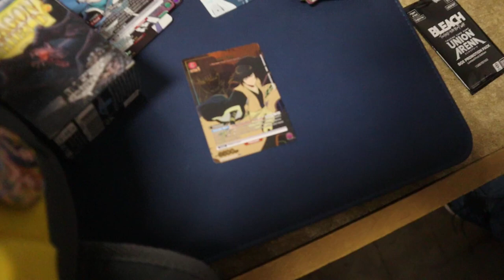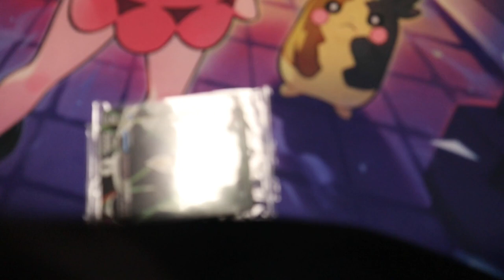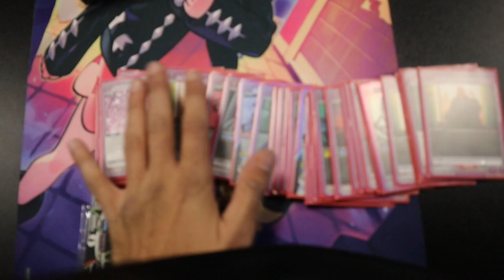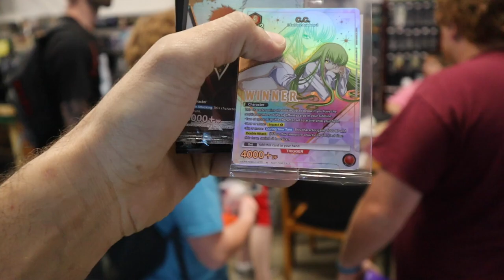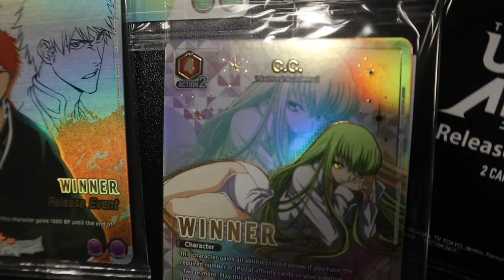Union Arena Card Game Release Event Vlog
Went to our locals release event and had a blast over there. Here is a recap of playing and winning our Union Arena Card Game release event

Nice Oh! Snap Shirt

Interesting bag for all your tcg supply needs

Cheap and cool playmat only 13 $

Look at this Amazing One Piece Playmat for 30$ on EBAY

Trump book The Art of The Deal Free from amazon